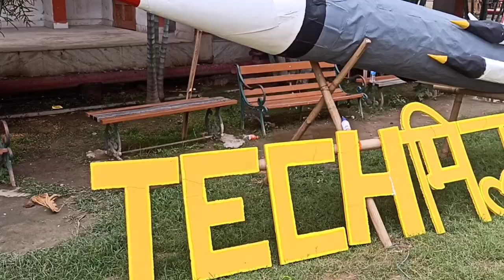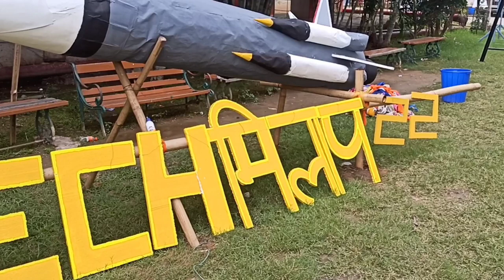TECHMILAP 2022 DAY - 1 || GIMT GUWAHATI || GIRJANANDA INSTITUTE FEAST❤❤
TECHMILAP 2022 DAY - 1 || GIMT GUWAHATI || GIRIJANANDA INSTITUTE FEAST❤❤

This video is on Techmilap 2022 a mini euphuism that is organized in Gimt Guwahati as their feast❤